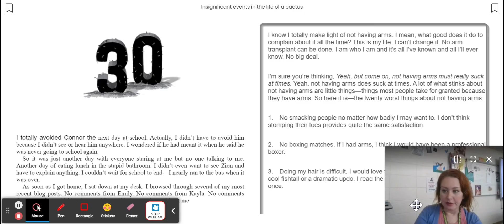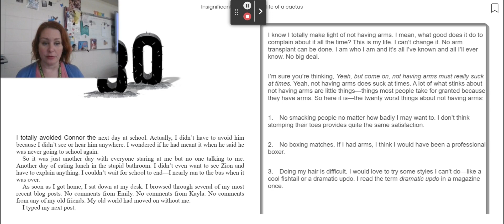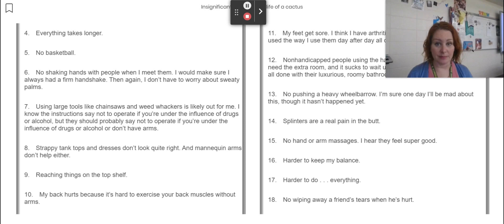Insignificant Events in the Life of a Cactus: Chapter 30